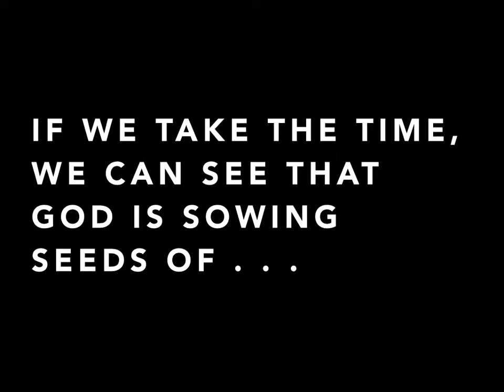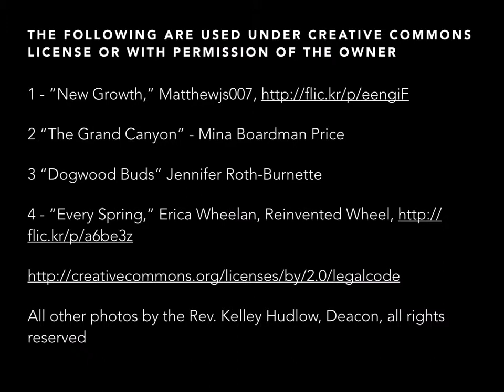A Photo Reflection for the 2nd Sunday of Advent - Isaiah 11:1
The Rev. Kelley Hudlow, Deacon
St. Matthias Episcopal Church
Tuscaloosa, AL

For more information about St. Matthias Episcopal Church, find us on the web: